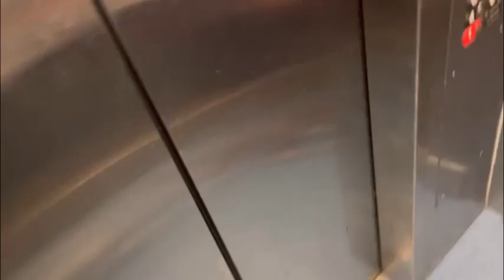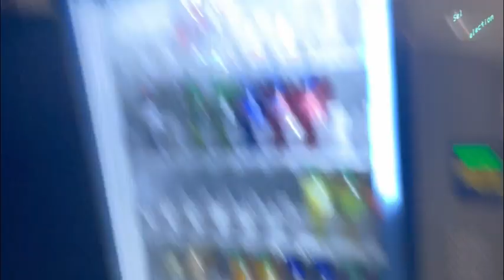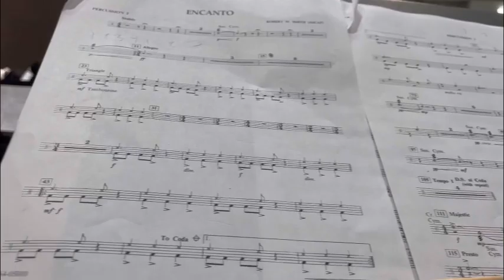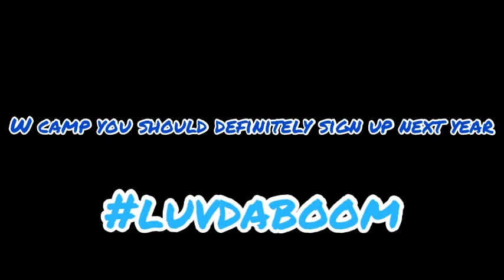Full Jsu high school band camp vlog